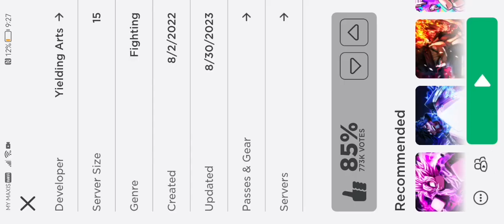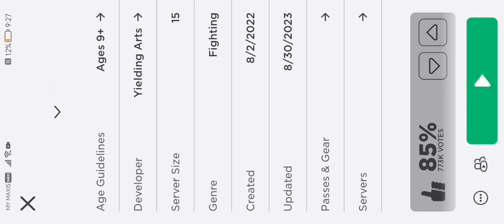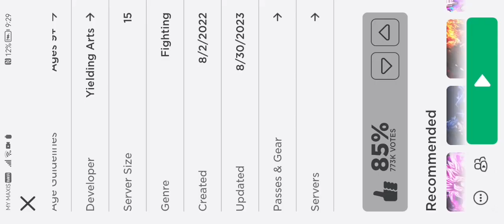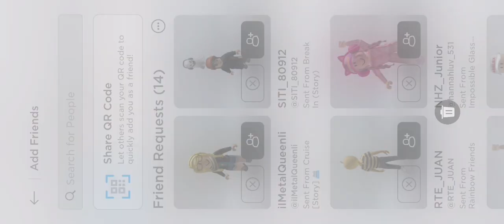Playing Strongest Battle Ground Part 2